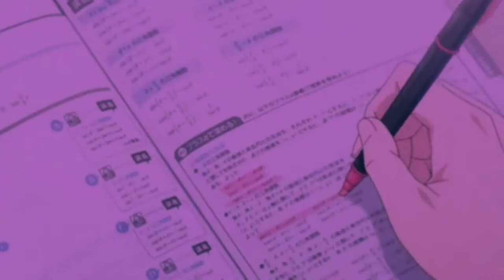ARTH - WHO? (OFFICIAL AMV )|| LOVE SONG 2021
STAGE MIC DREAM LIFE

IF YOU LOVE ME DONT TELL ME

KIU KI AAB FARAK NAHI PADTA

ARTH - WHO? (OFFICIAL AMV )|| LOVE SONG
 2021 ||

MIX MASTER - DHRTX
Video - SleepyHugs

LYRICS  :

TU HI YAAD
TU HI PYAR
MERI JAAN
HATH PAKRE DONO DEKHE
DUBHE KESE SHAM
NA DIN DHALE NA RAAT
TERI YAADON KE KHYALO MEH ANANT
MERA PYAR JESE KOI ASHMAAN

(x)